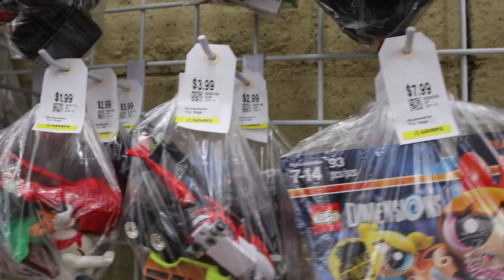TORY BURCH, JIMMY CHOO, & COACH | SAVING AT SAVERS | GOODWILL HUNTING & HAUL EP. 389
This video is about TORY BURCH, JIMMY CHOO, & COACH | SAVING AT SAVERS | GOODWILL HUNTING & HAUL EP. 389

Poshmark: itshadrian
Mercari : itshadrian
Vinted: itshadrian
Depop: itshadrian

- itshadrian (personal)